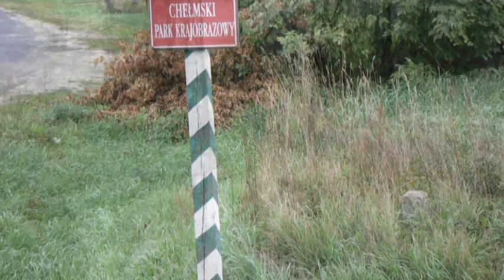Video 2017-1-84 (4247) 🌳🌲🌳 LANDSCAPE PARKS🇵🇱Poland🌳🌲🌳 part 22 Park Krajobrazowy CHEŁMSKI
🌳🌲🌳LANDSCAPE PARK.POLAND a new nature series on my channel-part 22 Landscape Park  CHEŁMSKI Voivodeship Lubelskie
Instead of NATIONAL PARKS series that has just finished there will be a new nature series called LANDSCAPE PARKS!Nearly 150 new videos will be posted at every weekend on my YT channel with "MIKE" music at the background (see also my friend's channel a nice watching!Amnas2011

LANDSCAPE PARKS (Poland):According to the Act on Protection of Nature (Ustawa o ochronie przyrody) of 2004, a Landscape Park is defined as "an area protected because of its natural, historical, cultural and scenic values, for the purpose of conserving and popularizing those values in conditions of balanced development."

PARKI KRAJOBRAZOWE

🌳🌲🌳PARKI KRAJOBRAZOWE w Polsce-nowa przyrodnicza seria-część22  Park Krajobrazowy CHEŁSKI Województwo Lubelskie